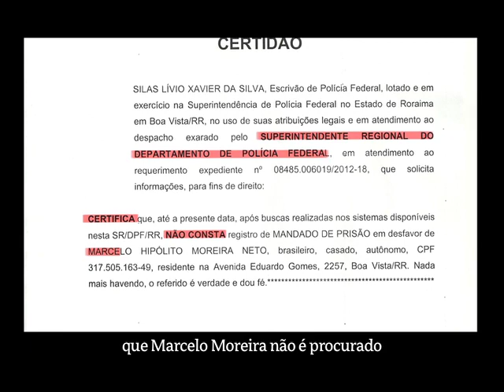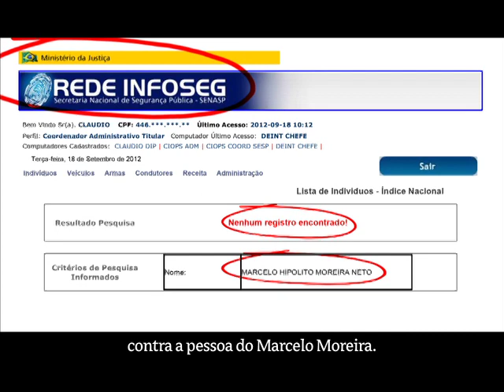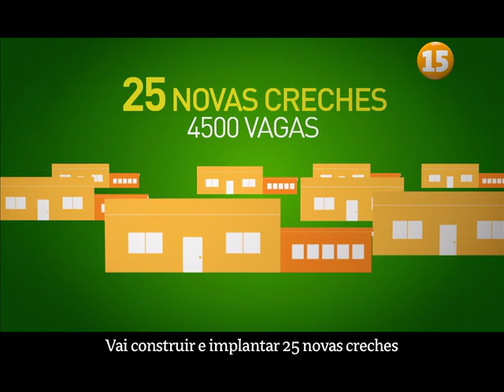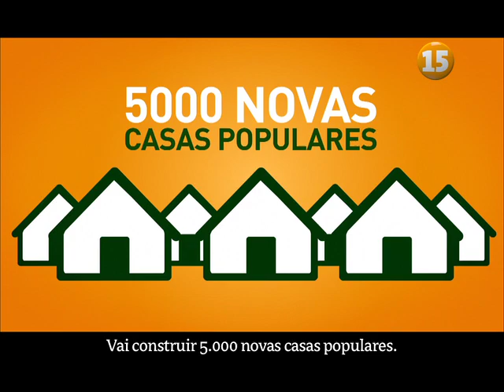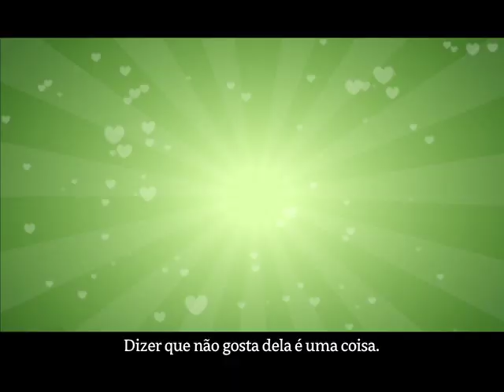Teresa Surita 15 - Programa Eleitoral 14 - 19/09/2012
Veja o decimo quarto programa eleitoral de Teresa Surita, apresentado em 19/09/12 no horário eleitoral das Eleições 2012 para prefeita municipal de Boa Vista, Roraima.